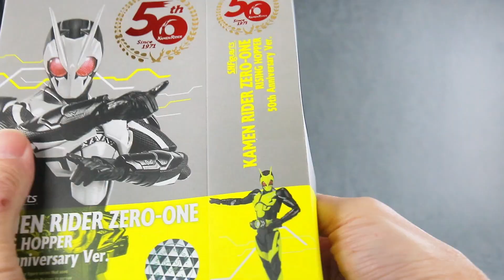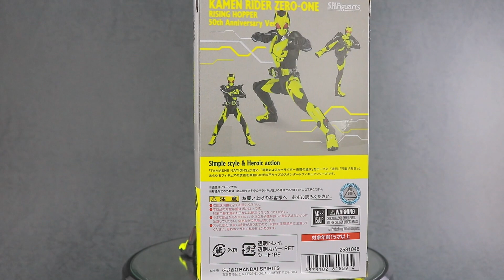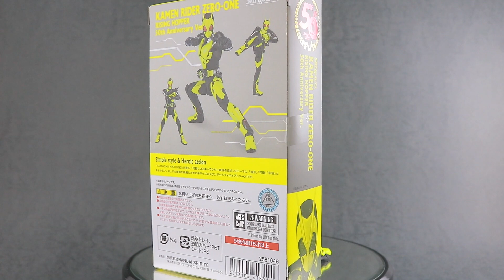【変わってる？】S.H.フィギュアーツ 仮面ライダーゼロワン ライジングホッパー 50周年記念Verをレビュー！SHF KamenRiderZeroOne 50th Anniv Ver. Review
『仮面ライダーゼロワン』に登場した、仮面ライダーゼロワン ライジングホッパーのS.H.フィギュアーツ 50th Anniversary Ver.をレビューした！

パッケージのデザインが記念仕様になり、箔押しの50周年記念ロゴがかっこいいぞ！

もともとクオリティの高いゼロワンのアーツなので、改めて楽しんでみた！

【紹介フィギュア】
S.H.フィギュアーツ　仮面ライダーゼロワン ライジングホッパー 50周年記念版

【関連動画】
S.H.フィギュアーツ　ライズホッパー＆ライジングインパクトエフェクトセットをレビュー！SHF RiseHopper & Rising Impact Effect Set Review!

S.H.フィギュアーツ 仮面ライダーゼロワン メタルクラスタホッパーをレビュー！SHFiguarts KamenRiderZeroOne MetalCluster Hopper Review

S.H.フィギュアーツ　仮面ライダーゼロワン リアライジングホッパーをレビュー！SHFiguarts Kamen Rider Zero One Realizing  Hopper Review

S.H.フィギュアーツ 仮面ライダーゼロワン ライジングホッパー 50周年記念Ver.のレビュー記事（S.H.Figuarts KamenR ider Zero One 50th Anniversary Ver. Review Post）